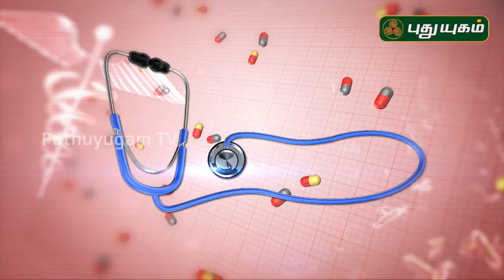அல்சர் உள்ளவர்கள் அவசியம் தவிர்க்கவேண்டிய உணவுகள்! Doctor On Call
அல்சர் உள்ளவர்கள் அவசியம் தவிர்க்கவேண்டிய உணவுகள் எவை,
விளக்குகிறார், Dr. Kavitha (RJR Hospital)